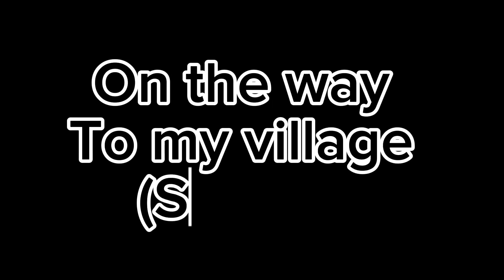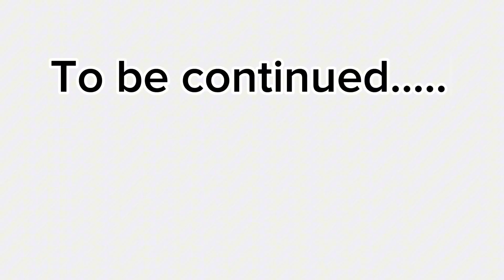Going to DAGAI Sawabi❤️ | village vlog | village lifestyle |part-1